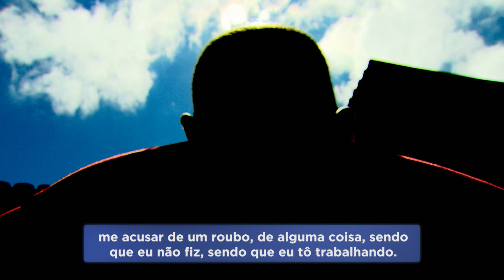Suspeitos furtam placas e danificam veículos com arranhões em BH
Suspeitos estão furtando as placas dos veículos. Dois casos aconteceram em um bairro da região Leste de Belo Horizonte. Os carros também foram arranhados.